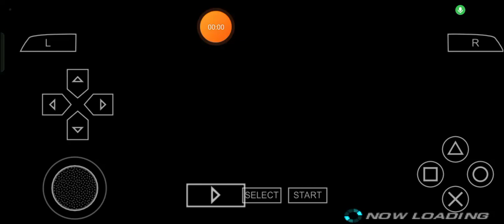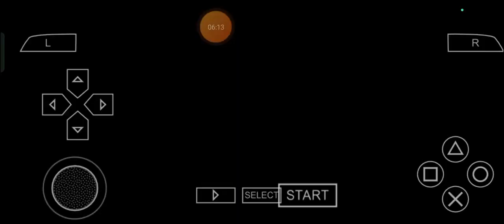Flecked Fisted Feast: Max Plays Tekken 6 - Episode 79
LET'S GET EVEN MORE READY TO C-C-C-COOK, once again as usual, Fellers! Max Leonhart here and to honor the tenderly thundered 30th Anniversary of BandaiNamco's Tekken series of Fighting Video Games and stuff, let's allow myself to keep ongoing with one of the next courageously crystalized cookings to prepare for my very own keenly knitted kind of Tekken6 Adventure for one of the many, MANY years to travel after the one and only, year of 2024, once again as always for all of us in addition to our relatives, comrades and company in a very elastically eternal, eternally elastic, expressively ethical and ethically elasticized manner, shall we?